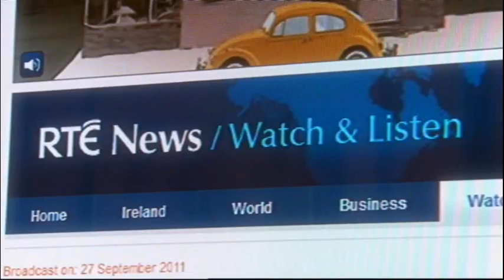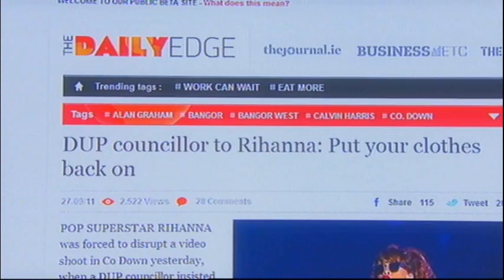Now That's What You Called News 2011: Rihanna in Northern Ireland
Now That's What You Called News 2011 | Thursday | 9:30pm

The news we search for on the internet in the privacy of our own laptops, smartphones and tablets can bear scant relation to the stories radio, TV and newspapers present us with every day. Often we want to know about a whole host of other events, but even when it's the same news, when and why we search for it is usually very different. And increasingly the internet itself is at the heart of these stories.